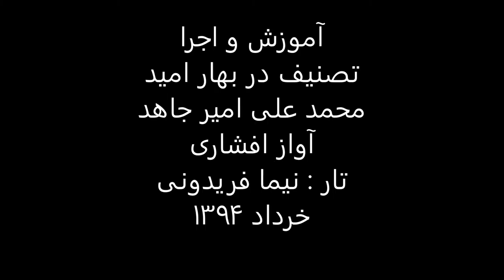تصنیف در بهار امید محمد علی امیر جاهد آموزش و اجرا با تار نیما فریدونی خرداد 1394